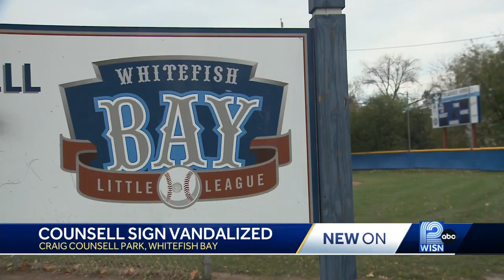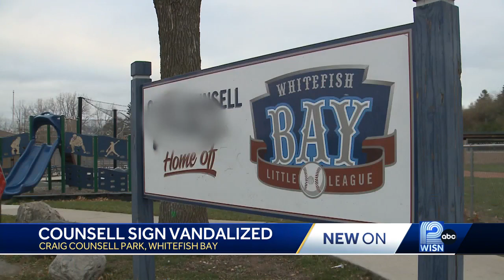Craig Counsell Park sign vandalized in Whitefish Bay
A vandal spray-painted profanity across the sign at Craig Counsell Park in Whitefish Bay.